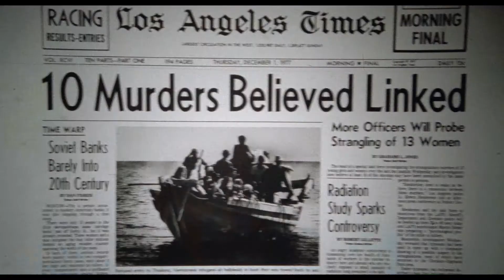In The Cold Of The Night - Official Trailer | Night Flight Plus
Night Flight Plus is the only place to watch original episodes of the cult ‘80s series Night Flight and an extraordinary hand-picked collection of music documentaries, cult films, and lost TV treasures. Available on Roku, Apple TV and iOS, Amazon Fire TV, Chromecast and Online!